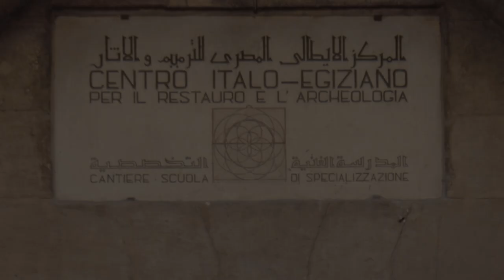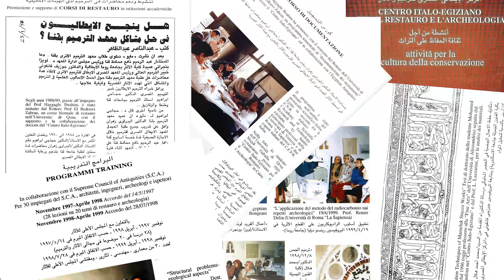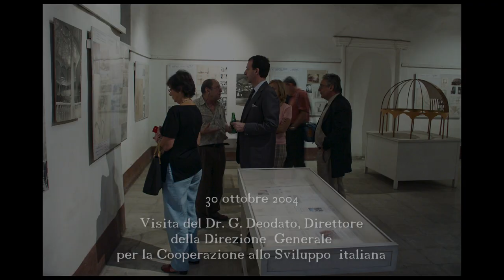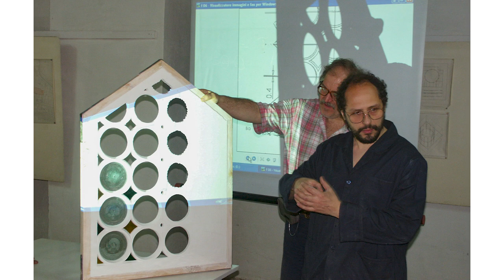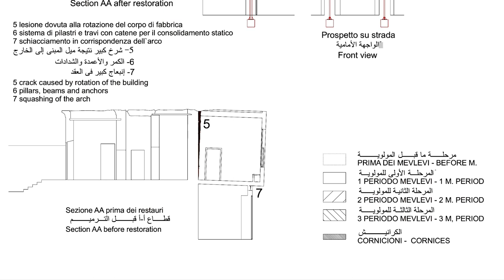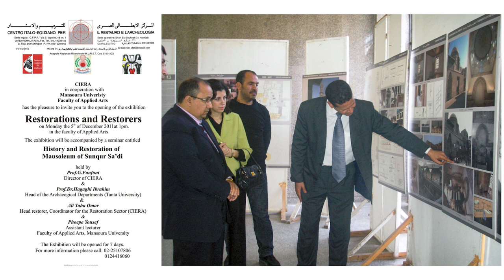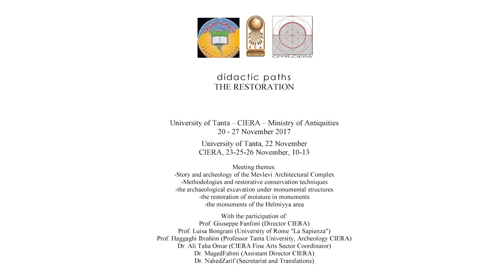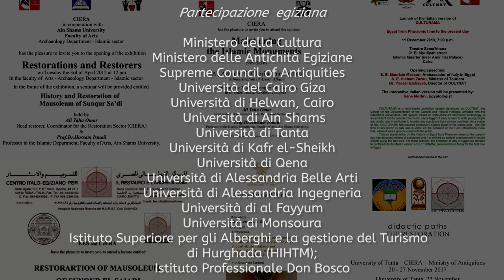CIERA 4 - Worksite School of Specialization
Text and images:  Giuseppe Fanfoni
Video editing: David Marcelli
Sound track: Marco Marcelli
Narrator: Tracy Wlash Caputo
Voice-over taping done at secondchancestudio (Guidonia) by Vittorio Marchetti
Realizzato grazie al contributo del Ministero degli Affari Esteri Italiano